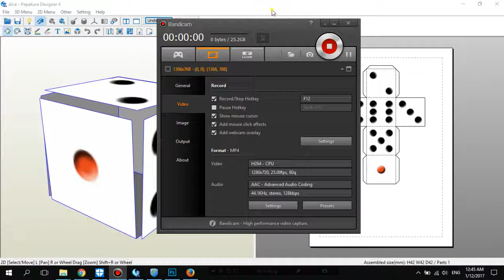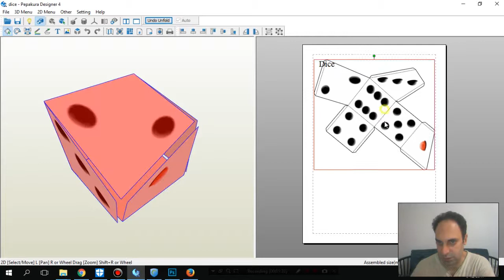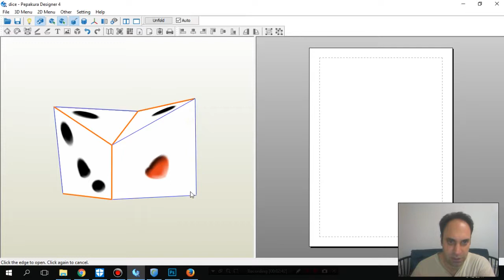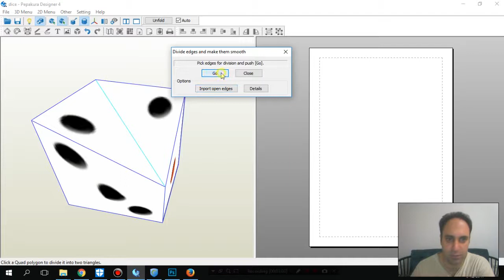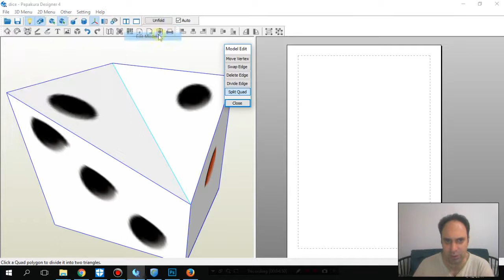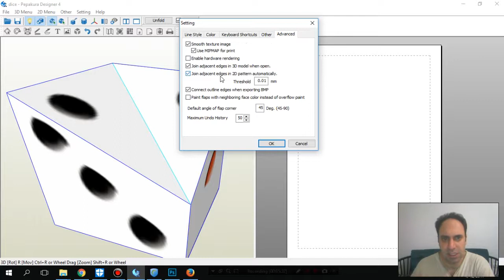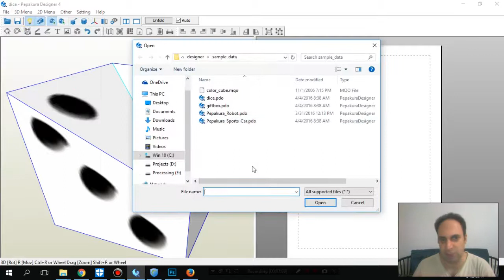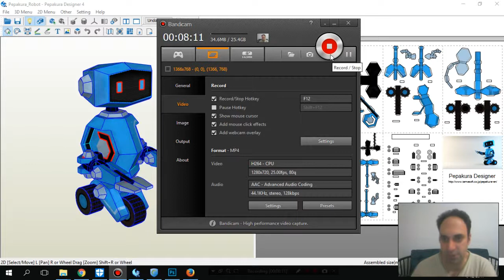3- آموزش قسمت 3D Pepakura - سعید طوفانی